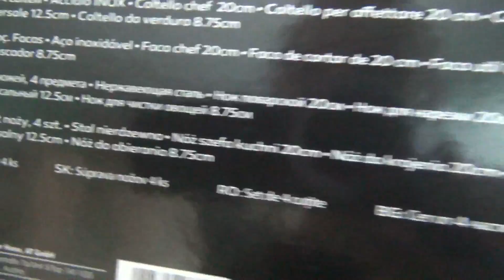Сгорела микроволновая печь причины неисправностей микроволновок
Сгорела микроволновая печь причины неисправностей микроволновок ремонт микроволновки